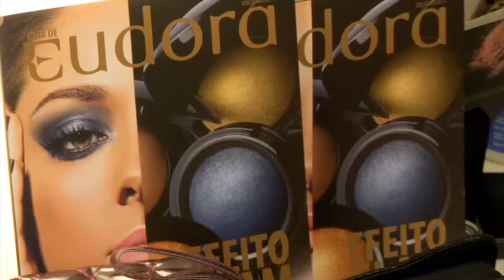EUDORA - Constance Zahn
Aprenda como fazer uma maquiagem para casamentos durante o dia.